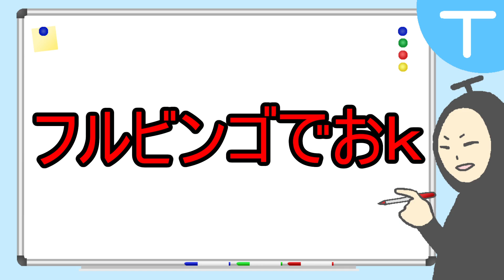【モンスターハンターストーリーズ2】ビンゴボーナス vs パッシブスキル(全力/ダンサー/会心/追い打ちなど)どちらがダメージが伸びるか比較検証してみた【期待値計算】【迷ったら単一色でOK】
フルビンゴ vs 火力パッシブ(全力/会心など)を比較検証してみました